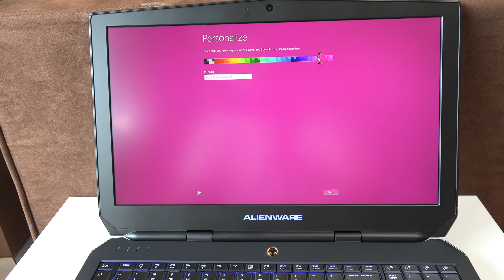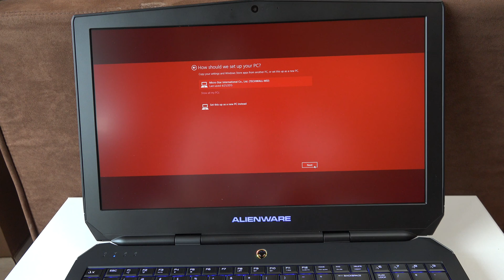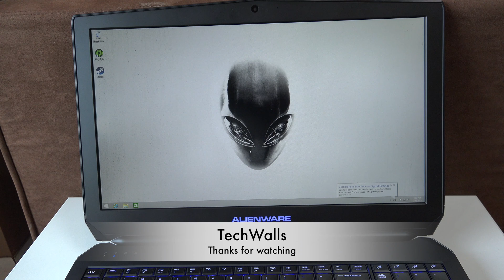Alienware 17 ANW17-6421SLV Gaming Laptop Initial Startup and Setup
TechWalls presents initial startup and setup on the Alienware 17 ANW17-6421SLV Gaming Laptop with Intel Core(TM) i7-4710HQ Processor 2.5GHz, 16 GB DDR3 and NVIDIA GeForce GTX 980M with 4GB GDDR5.